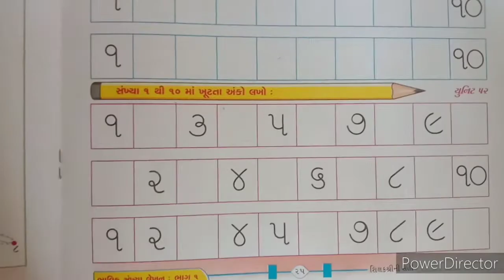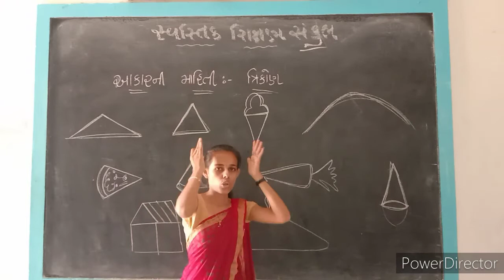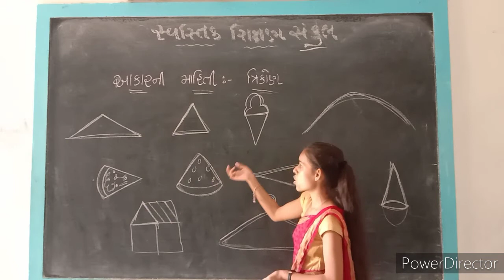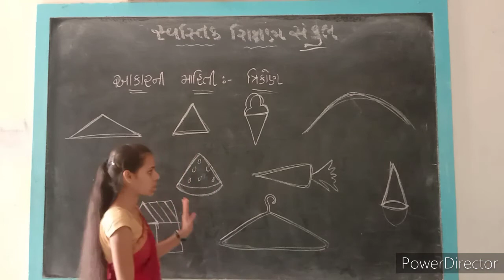2021-22 | STD JR KG | MATHS | MATHS,ORAL AND TRIANGLE | GUJARATI MEDIUM | SWASTIK NAVA NARODA